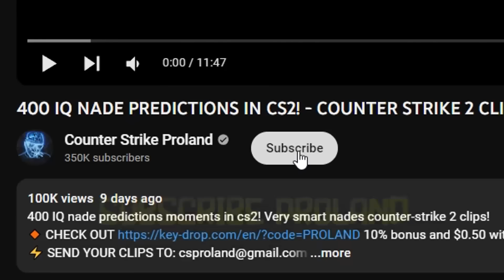0.01% IMPOSSIBLE FAILS! - CS2 BEST MOMENTS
Impossibly funny fail moments in cs2. Hilarious cs2 plays which will definetly make you laugh!
and get +40% deposit with code "PROLAND"

In this video I will present you impossible 0.01% fail moments in cs2! Fails in cs2 are happening very often but this time we will show you rare funny moments which will make your day better. It's time to present you epic funny fails in Counter Strike!

0.01% IMPOSSIBLE FAILS! - CS2 BEST MOMENTS

Edited by nirou.